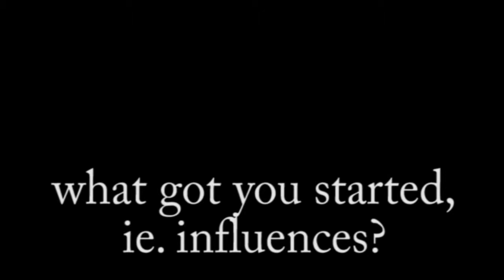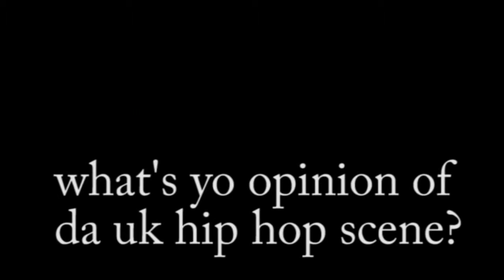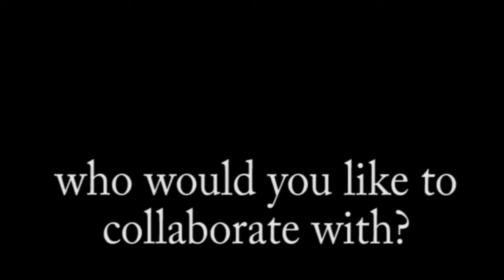Crabslackerz INT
Ten K Mega's aka Kaveh London Hip Hop docu